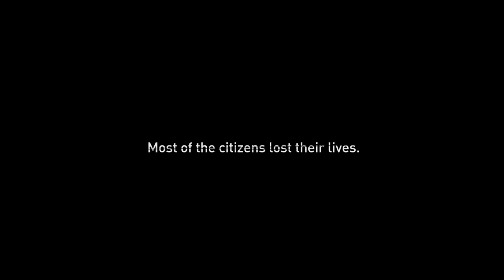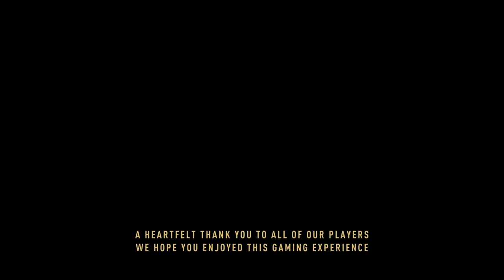The Secret To Beating Dying Light 2! (True Ending)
As Aiden Caldwell, I discover the secret to beating dying light 2 after discovering a secret deadly weapon. This is the most powerful weapon in dying light 2. With the best weapon in dying light 2, anyone can beat all the bosses in one shot. In this finale, we uncover the truth about everything including what the GRE did to Aiden, Mia, and the other children. We also unlock dying light 2's true ending. Important choices were made that heavily influenced the lives of others. Can we forgive Hakon for what he did? Will Lawan stop her quest for vengeance in Dying Light 2? Will we bring the night runners back in dying light 2? Which side are we on in the war between the peacekeepers and renegades? Lastly, is Aiden willing to sacrifice everything to save the city? Find out more by watching this dying light 2 ending episode. In this dying light 2 episode, you will learn some dying light 2 tips like what are dying light 2's best weapons in the game. There will also be fun parkour and combat with the maxed-out dying light 2 grappling hook. I will also be showcasing the use of Dying Light 2 easter eggs (The doom easter egg and the dying light 2 flying broom easter egg). I will be reviewing them and determining whether you should get these easter eggs for an advantage in dying light 2.

Here are the timestamps with the best parts of the video.
0:00 Intro (Screaming)
0:38 Dying Light 2 Grappling Hook Combat
1:03 Secret To Beating Dying Light 2
1:26 What really happened to the nightrunners?
2:31 Dying Light 2 Forgive Hakon?
3:16 Dying Light 2's best easter egg
3:24 Fate of the nightrunners
4:42 You won't need lockpick with this DL2 skill (bash)
5:10 Harry Potter Jokes
5:31 DL2 Upgrade your UV flashlight!
6:59 GRE Truth revealed!
7:25 Dying Light 2 has guns?!
7:58 Is Waltz part volatile?
8:53 Dying Light 2 secret weapon! (Waltz boss)
9:20 DL2 big mistake was made!
9:54 Save Frank Or Leave Him (DL2)
11:16 Get DL2's Flying Broomstick!
11:45 Dying Light 2's scariest scene
12:40 Max your grappling hook in DL2!
12:54 Destroy renegades with this shotgun
13:50 Dying Light 2 Important Choice (Colonel or Jack)
14:25 Secret Infected in Dying Light 2? (Drowners)
15:16 Best combat skills in Dying Light 2
16:05 Aiden Caldwell's infected powers?
16:54 Testing PK Crossbow on virals
17:44 Escaping Volatiles in Dying Light 2
18:23 Is PK crossbow worth it?
18:30 The truth is revealed
19:49 How to beat Waltz in Dying Light 2
21:43 Waltz boss fight (as a volatile)
23:27 Save city or Lawan
26:57 DL2 True Ending
28:19 Outro

Here is my Dying Light 2 playlist with a mix of theory videos and funny gameplay videos

Keywords that describe the video are dying light 2, dying light 2 gameplay, dying light, globalcherry, Secret Dying Light 2 Truth Uncovered! (Updates), dying light 2 ps5, dying light 2 theories, jonah scott, dying light 2 full gameplay, dying light 2 console gameplay,  dying light 2 dlcs, dying light 2 new updates, dying light 2 new patches, new dying light 2 secret revealed, Aiden Caldwell, dying light 2 grappling hook, dying light 2 best weapons, and dying light 2's dark secret revealed.